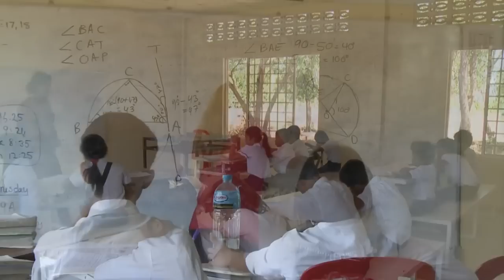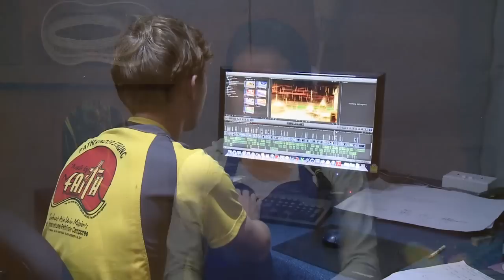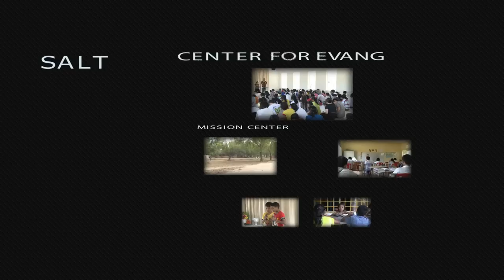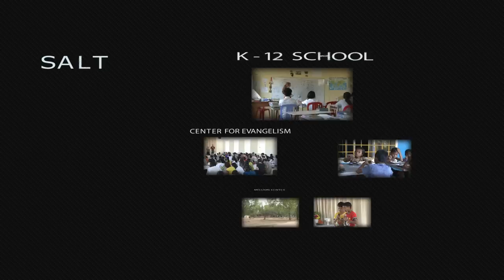Salt Ministries Documentary 2012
SALT Ministries was established in 1996 in Siem Reap, Cambodia.
Watch to learn how God is directing SALT Ministries to impact the lives of Cambodian people.